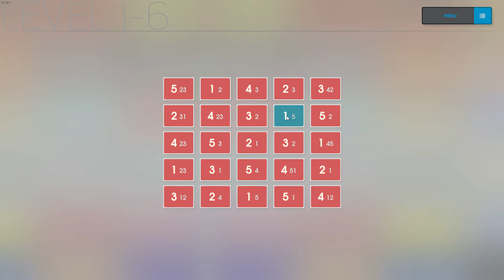Cross Set - Gameplay PC